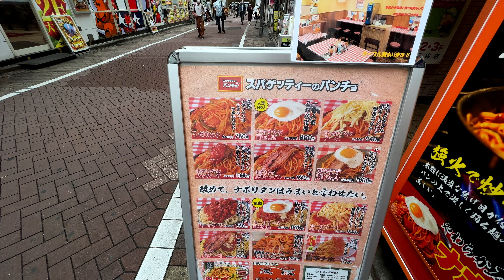【スニーカー店舗並び】NIKE AIR MAX Dirty Denimを買いに一人寂しく並びました・・・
今回はスニーカー店舗並びの様子をお送りします。
今回狙うは
Nike Air Max 1 Premium "Dirty Denim"
（ナイキ エアマックス1 プレミアム "ダーティーデニム"）

久々の並びです💦
約1ヶ月ぶりの並びとなってしまいました💧

ここ最近は仕事の関係でスニーカーも買わず仕事三昧でしたが，
このスニーカーだけは外せません😅
今回狙うのはAJ1じゃなくてAIR MAXです😵
AIR MAX買うのいつ以来ぶりだろう・・・記憶に無いぐらい久々です
今回発売するAIR MAXはデニム仕様と言うことでデニム好きには
堪らない1足ですよね👍これは是非とも購入したい1足です。

今日は一般販売と言うことでそこまで激戦にはならないと
予想し，だいぶ余裕かまして現地へ向かいましたが結果は如何に・・・

無事GOT’EMすることは出来たのか？

本日の戦いの様子をご覧下さいませ🙇‍♂️

前回の動画はこちらから↓
【スニーカー小物】偶然見つけたコレ最高です！IKEAのシューズホルダー　インテリアや収納に便利

動画で紹介した商品は下記サイトより購入頂けます（スニーカー以外）

スニーカー NIKE AIR MAX